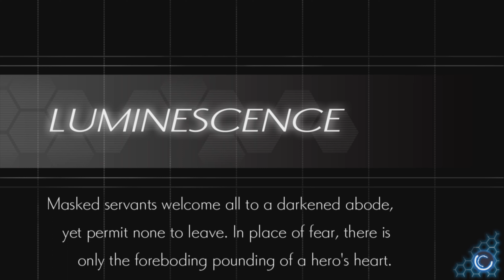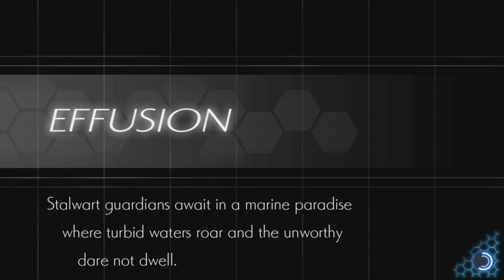Azure Striker Gunvolt 2 - Playthrough #2 - GV chapter: Gibril & Merman Boss fight (4K 60 FPS)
2nd playthrough where we're using the main protagonist Gunvolt fighting to collect the Muse shards!! In this video, we fight against Gibril & Merman..!